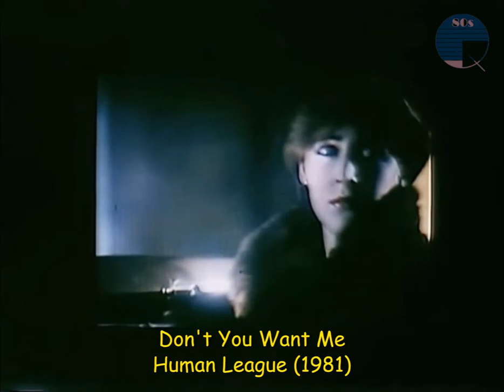UK Christmas Number Ones - Part 1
The U.K. Christmas number ones from 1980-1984 including Human League, John Lennon, Flying Pickets and Band Aid. Part 2 tomorrow!